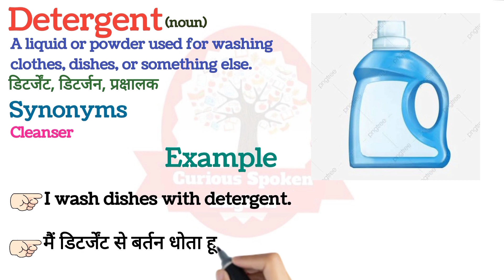Detergent meaning in Hindi || Detergent का हिंदी अर्थ || English vocabulary in Hindi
Detergent ka matlab kya hota hai
Detergent का मतलब क्या होता हे
explained Detergent in Hindi
Detergent meaning
what is Detergent meaning